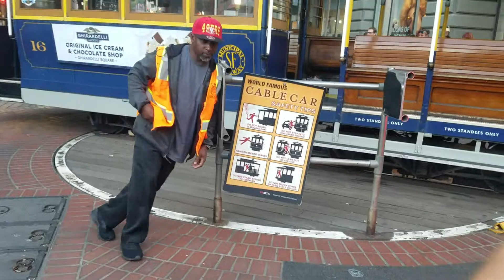San Francisco Trolley turning around at Market and Powell St.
San Francisco, CA trolley turning around